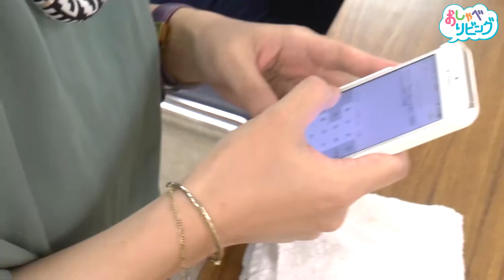地獄の(?)罰ゲームをかけて5番勝負！／おしゃべリビングSP(2016.7/30号)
今回は休刊週恒例の紙面とはまったく関係ないおしゃべり！

ご意見・ご感想や、こんなことやってほしい！など、
どんどんこの動画のコメント欄に入れてくださいね♪

動画ならではのコンテンツが盛りだくさん！